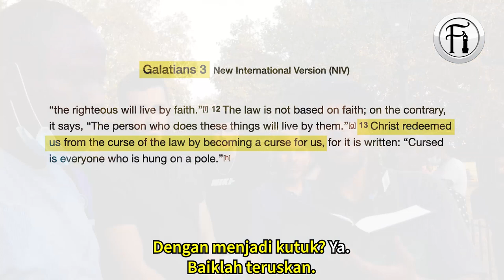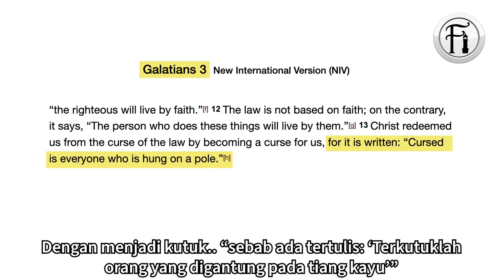Siapa Sebenarnya Yang Dilaknat Tuhan Berdasarkan Qur’an and Bible?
Bro Hashim Bertanya kepada seorang Kristian mengapa di dalam Bible Jesus digelar sebagai kutuk (laknat) manakala Syatan di gelar tuhan di dunia? Lihat bagaimana Bro Hashim memberi jawab balas kepada Kristian ini sehingga dia diam terkelu.